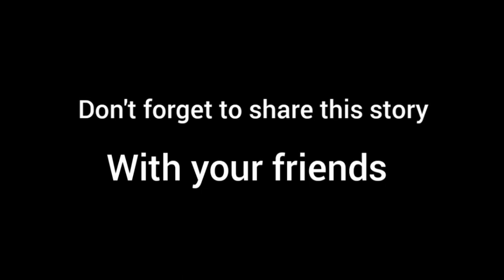Ha iung ka Bei, pnar movie, Part-67.